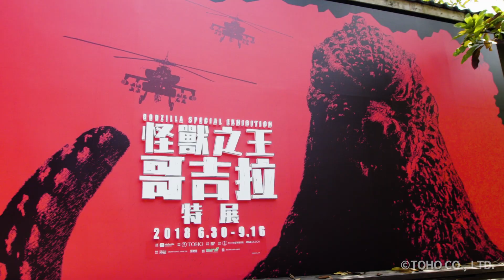全球唯一【怪獸之王 哥吉拉特展】松山文創園區開展！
絕對值得！
日本境外首度大型哥吉拉特展，結合日本電影特攝場景經典重現！

特攝片拍攝場景、哥吉拉草稿及設計圖、直擊被摧毀的城市、模型製作工作室、歷代哥吉拉經典時刻介紹等精彩展區，無論你是不是哥吉拉的鐵粉，都能從這次的特展中感受到哥吉拉在日本電影動畫史上不容小覷的地位，並體驗日本道地的「特攝片文化」！

熱烈開展中！

【怪獸之王 哥吉拉特展】
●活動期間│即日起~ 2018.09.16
●活動地點│松山文創園區1號倉庫(台北市信義區光復南路133號)
●主辦單位│聯合數位文創股份有限公司
●設計監修│東宝株式会社
●企畫協力│株式会社BANDAI
●企畫製作│株式会社東宝映像美術、JBNE DESIGN
●展示協力│酒井ゆうじ造型工房
●服務專線│（02）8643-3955 週一至週五09:00~18:00
●票價訊息│320元